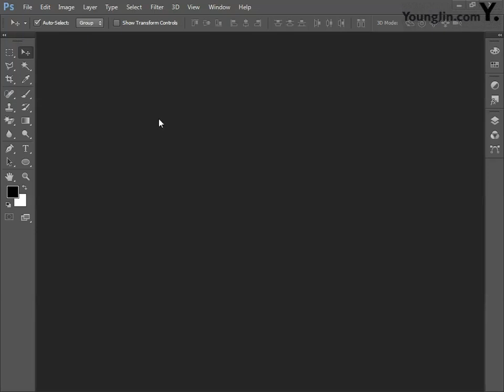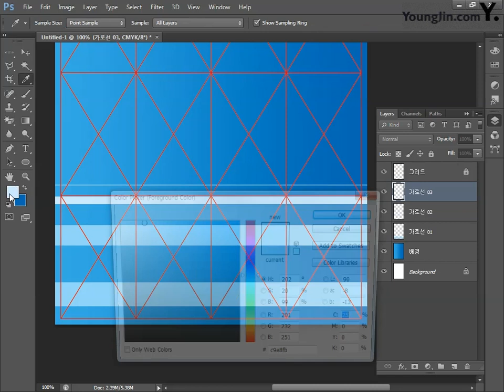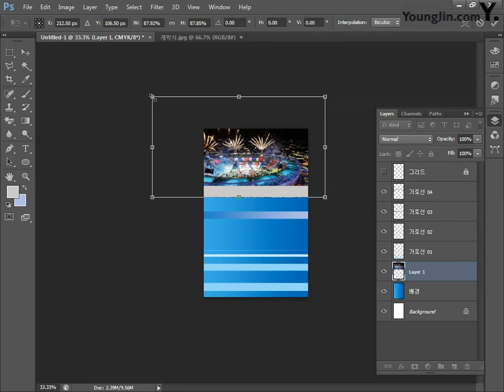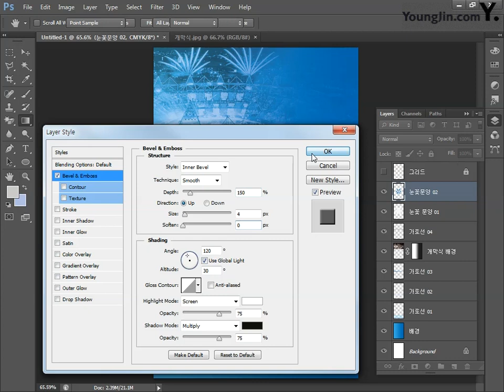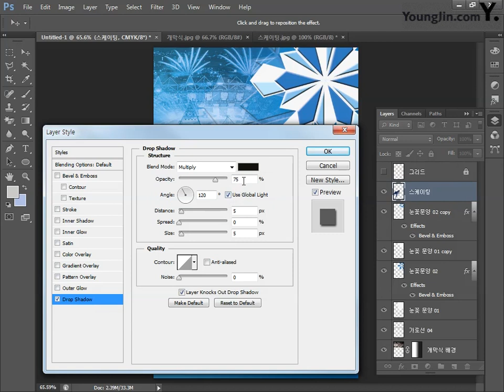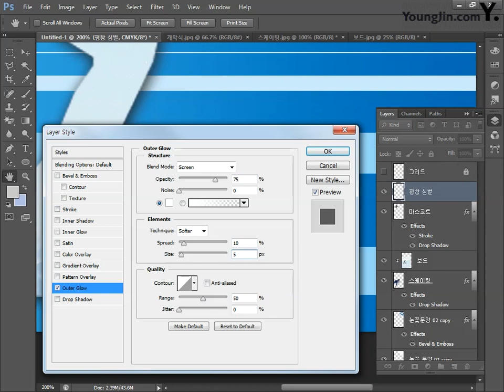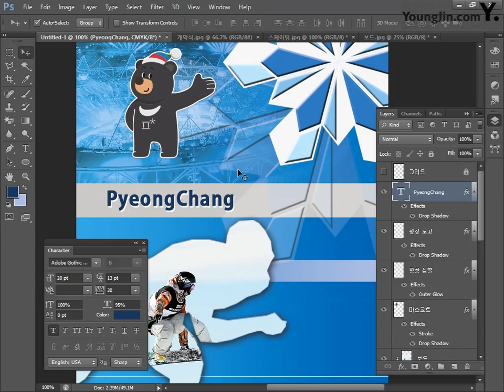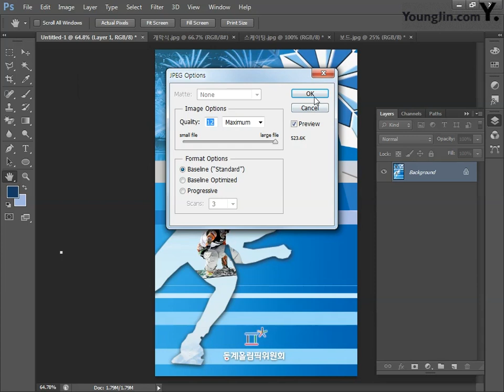[CS6] 평창 동계올림픽_포토샵